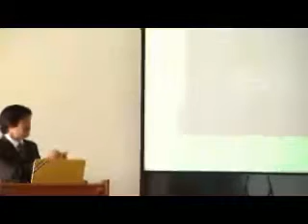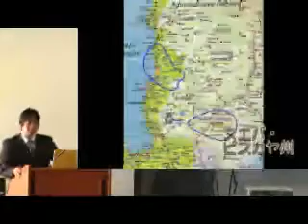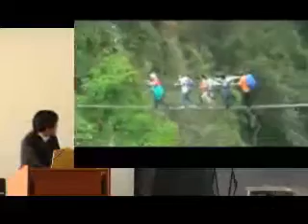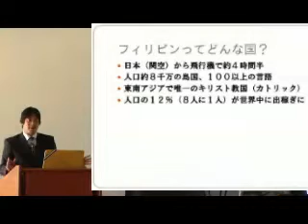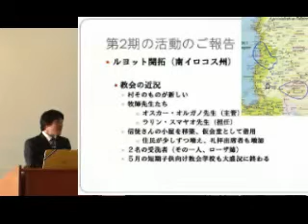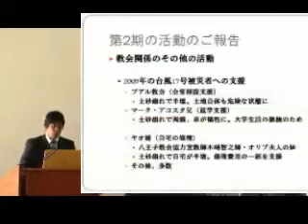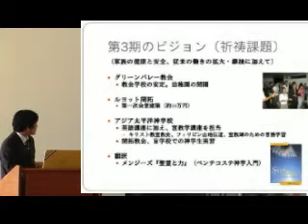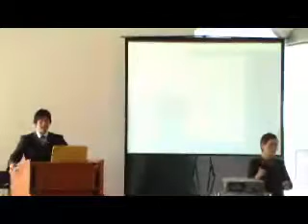J20110925 説教「困難と忍耐 ~証し人として最後まで~」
吉原博克宣教師